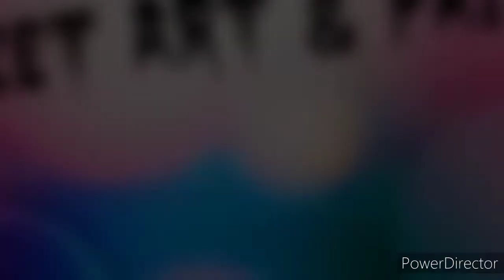Eggplant🍆🍆||Ep-43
Assalamualikum viewers.